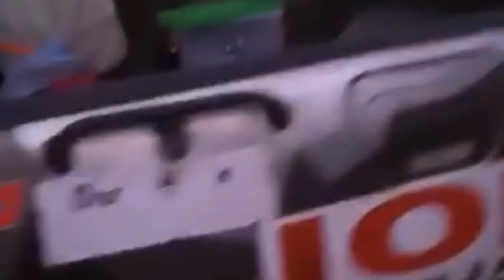OFFROAD EKSPEDISI 4x4 MONSTER DI TANAH RENCONG ACEH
Offroad adventure yang menantang andrenalis dihutan untuk menaklukkan medan yang extreme... cuuun
Salam lumpur
Salam offroad